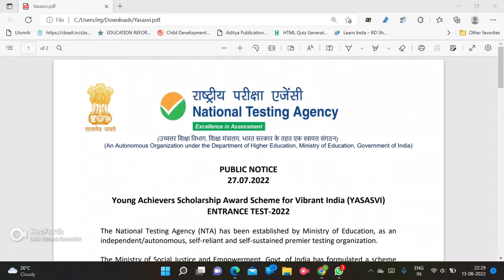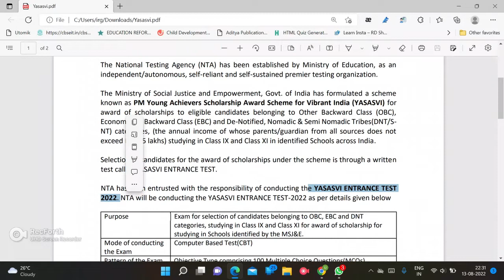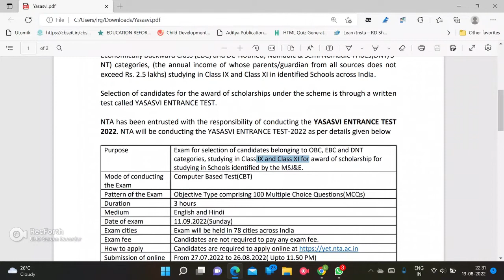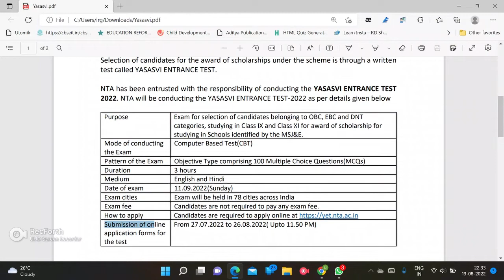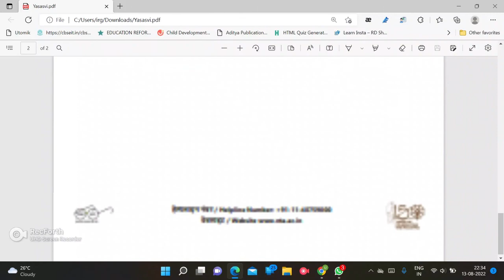YASASVI ENTRANCE EXAM 2022 (NTA)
Useful for all student, teacher and competitive exams.